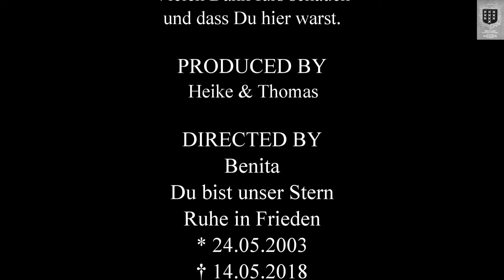Pappardelle mit Rosenkohl. Pappardelle with Brussels sprouts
Pappardelle mit Rosenkohl
Einfach, schnell, Vegetarisch

20g Pinienkerne
1 Dose Kidneybohnen (200g)
2 Tomaten
500g Rosenkohl
Öl
300g Bandnudeln (Pappardelle)
2 Schalotten
20g Butter
200ml Gemüsefond
1 TL Senf
50g Parmesan, gerieben
150g Crème Fraîche
Pfeffer

Pappardelle with Brussels sprouts
Simple, fast, vegetarian

For 4 portions

20g pine nuts
1 tin of kidney beans (200g)
2 tomatoes
500g Brussels sprouts
Oil
300g ribbon noodles (pappardelle)
2 shallots
20g butter
200ml vegetable stock
1 teaspoon mustard
50g Parmesan cheese, grated
150g crème fraîche
Pepper